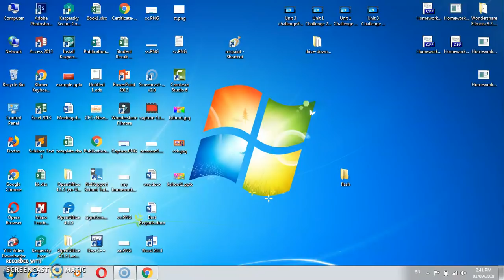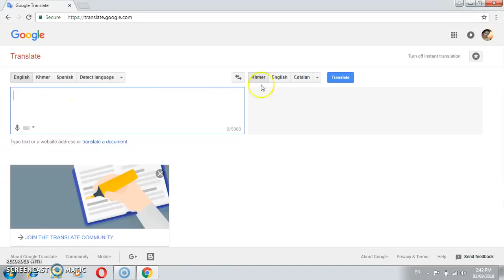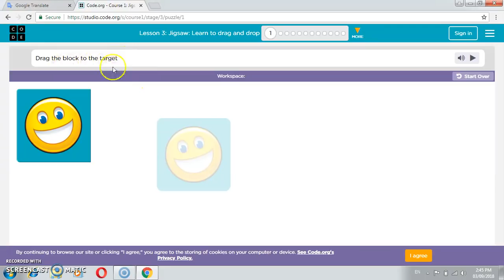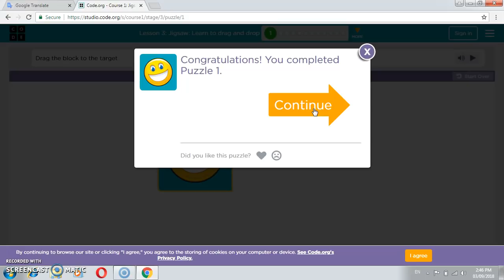How to use google translat